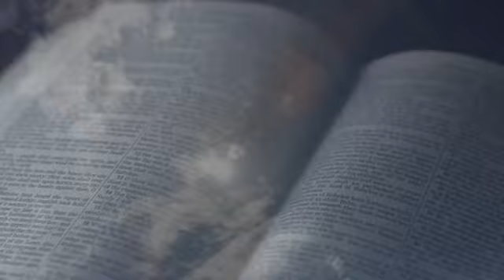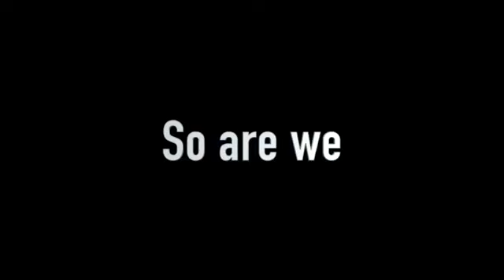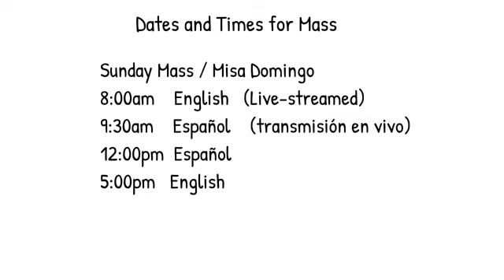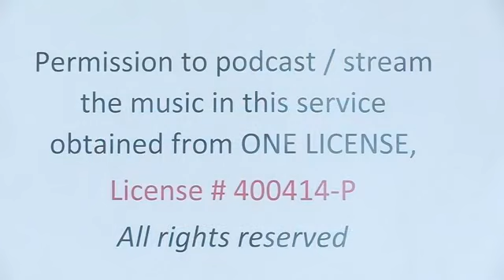Sábado Vigilia de Semana 27 Tiempo Ordinario